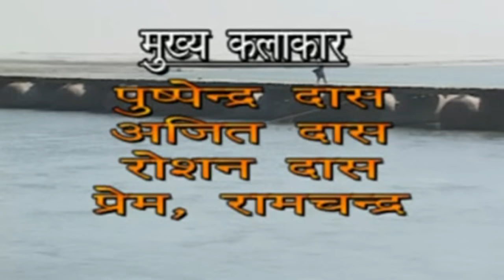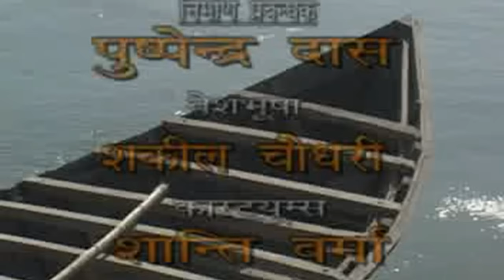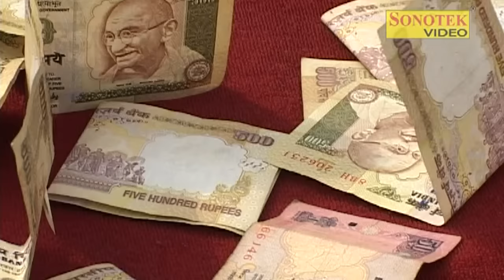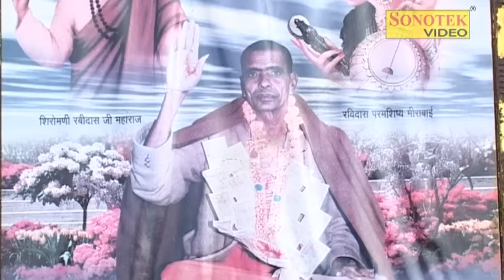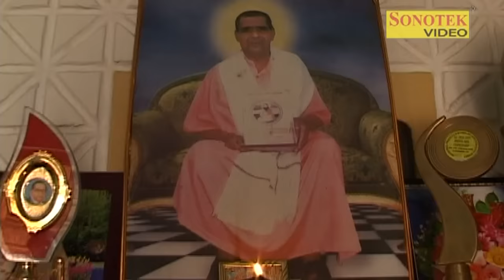Sant Ravidas Bhajanmala Vol 1 Mahatma Manoj Das Hindi Devotional Guru Ravidas Bhajan Sonotek Cassettes Hansraj